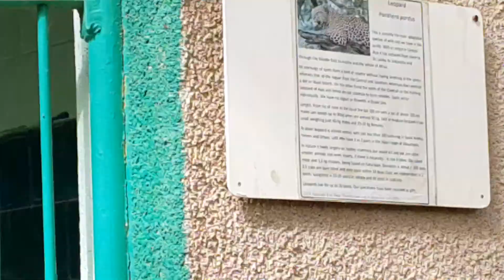Leopard at Dubai Zoo. 11.03.2015